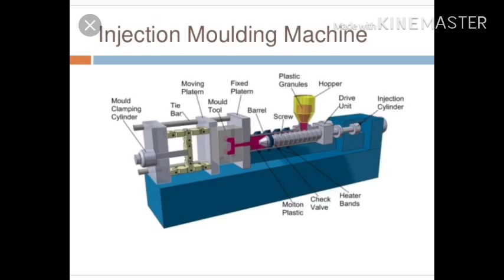Ball pen manufacturing in Pakistan Urdu/Hindi 10 lac investment and earn 1.5 lac per month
60 thousand 6 month house rent
6 lac injection molding machine
1.5 lac mold
2 employees salary 25000
15000 electricity bill
50 hzar other expenses